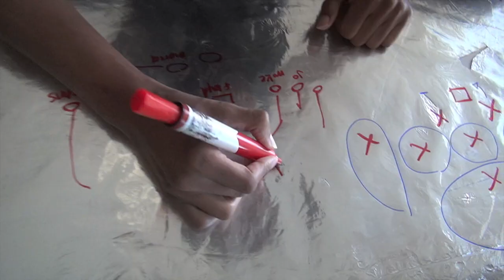The Mind of Cory Dixon ep 8 1/2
An Adventure through the life and Mind of Cory Dixon
"its GAME DAY"
FLAG FOOTBALL IS A SPORT OLY FOR THE SKILLED AND SERIOUS AND GIRLS CAN PLAY TOO